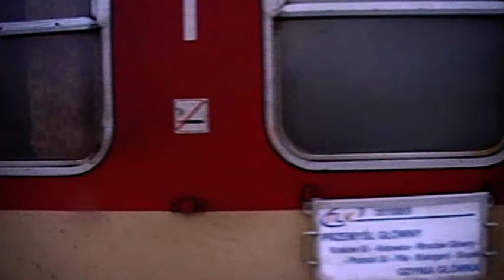EP07-301 + TLK 35109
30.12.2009, Siódemka z pociągiem TLK 35109 relacji Przemyśl Główny- Gdynia Główna odjeżdża z toru przy peronie 3 na Wrocławiu Głównym. Pozdrawiam serdecznie Łukasza (lukasz13808), Wojtka (vwpassatfan) oraz wszystkich MK i pracowników kolei :)